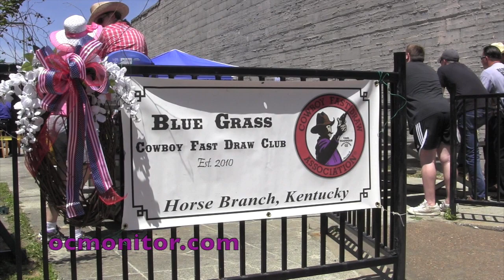2014 Strawberry Fest Car Show 5-24-14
One of the highlights of the City of Beaver Dam's annual Strawberry Festival is the car show. This video show a lot of the very cool cars that participated in this year's show on May 24, 2014. Also show in the beginning of the video is a little footage of the Bluegrass Fast Draw Club shoot that happened that morning as well.